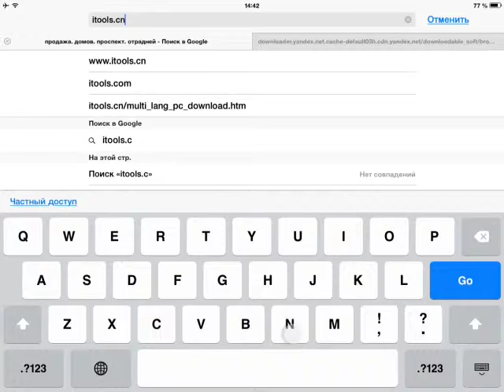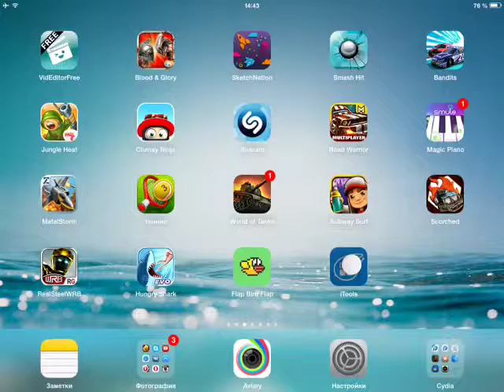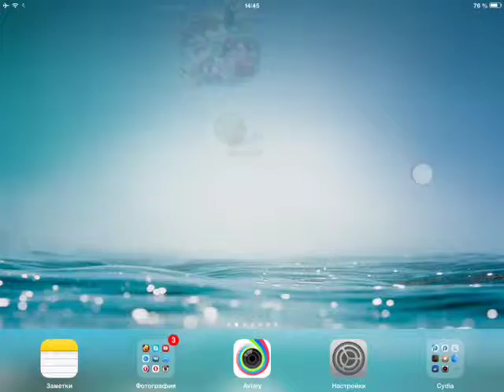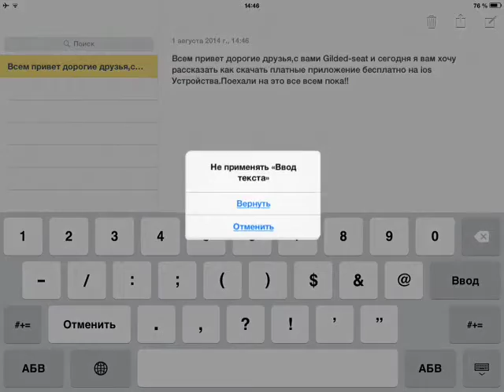Как скачать платные приложение бесплатно на iPad iPod iPhone!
Requiem Online - это бесплатная клиентская онлайн-игра от корейской компании Gravity CIS в жанре Horror-MMORPG. Действие игры происходит после жестокой межрасовой войны в Эгетии, где все было разрушено богом Танатосом, мир превратился в руины и начал порождать ужасных монстров, которых игрок должен уничтожить.

Если у вас есть проблемы с приложениями то кликай сюда, просмотра!